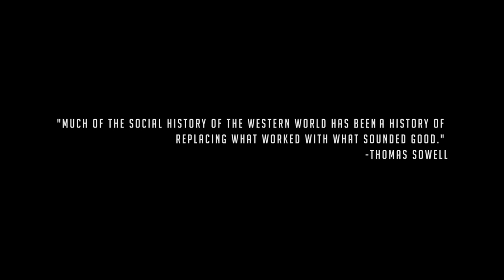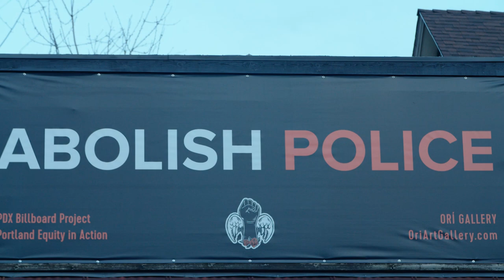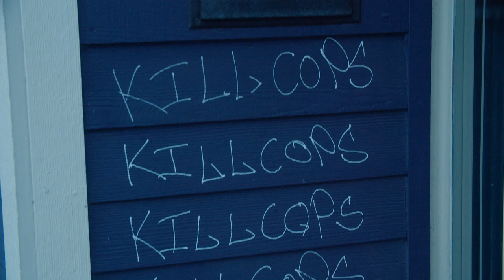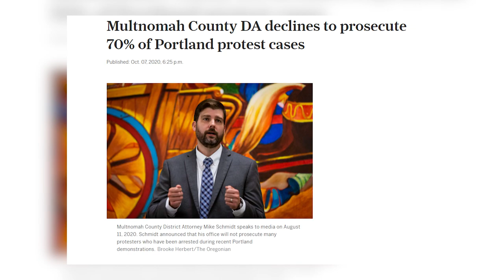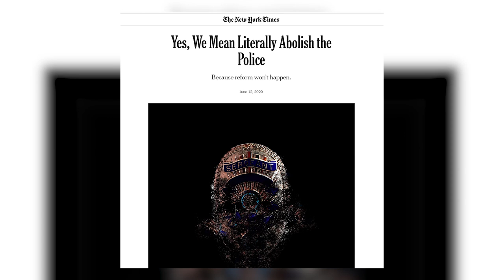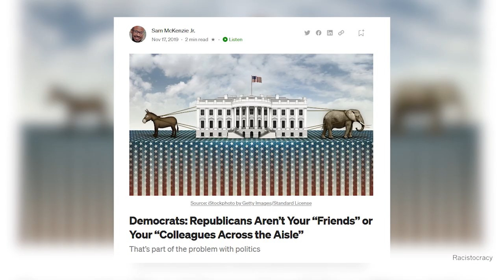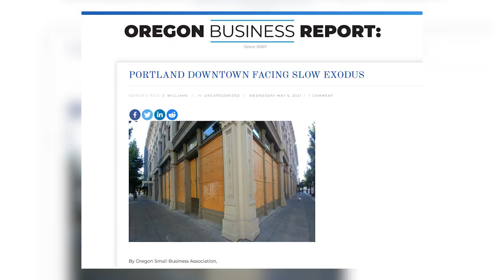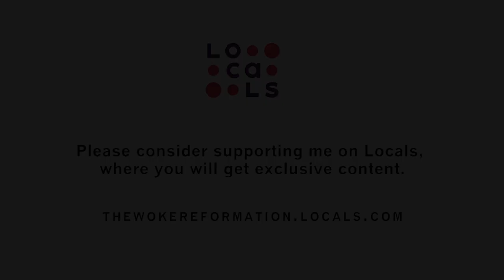Episode Nine - How Wokeness Ruins Cities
Episode 9 features Nancy Rommelmann, Peter Boghossian, local Portland residents and myself. It is about how Woke ideology can ruin cities, which is what has happened to Portland since 2020 and beyond.
Check out my Locals for more tips on how to fight Woke ideology and other long-form, exclusive content.